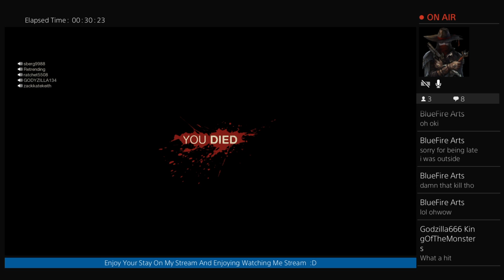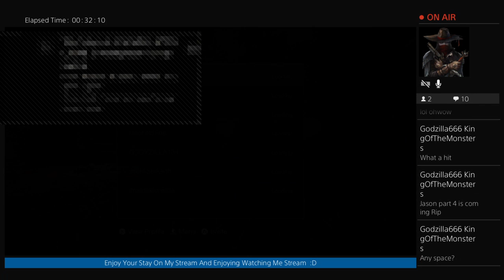Jason Is Gonna Kill Us|Friday The 13th The Game W/Ratchet LIVE!!!!!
I'm a Godzilla Fan That Plays Godzilla And Other Video Games

What Do I Do On Days And Weeks Or Everyday
-Play Games And Eat Like I Usually Do

-Plus I Am Now Doing The Wonderful Game That Is Fun Is Godzilla For PS4

I Do Not Own The Characters Or Music For Godzilla The Game It The Rights Belongs To The Creators For The Movies Toho And Bandai Namco For The Game And It's Just For Entertainment  To Show Off The Game To See If You Want To Buy The Game Or Not Just Getting a That Out Of The Way There Plus Godzilla Content/Eps And Livestreams Starts Every Day At Est At 12:35 And Pst 9:30 This Channel Is Only For Godzilla Fans And Other Stuff Like BO3 New Games Coming Out Or And Already Out I Will Play If I Get The Chance!?!

@HODYZILLA134/Twitter

@Peter Parker / Spider-Man/Google Plus